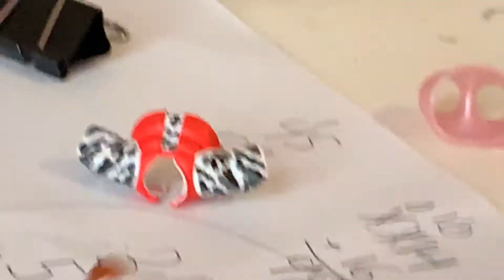Bad Elsa freezers princess Sophia and prince Benjamin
This is a story At the Buckingham palace as LOL style when Elsa and Anna travel to London in England they found a beautiful castle bigger than them but unfortunately Elsa had bad thoughts in her head and she was jealous that they have a prettier castle than hers And then she freeze them and then did good things to them